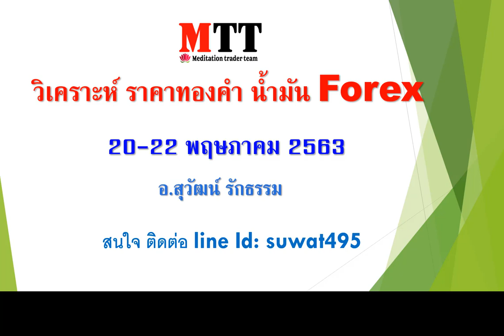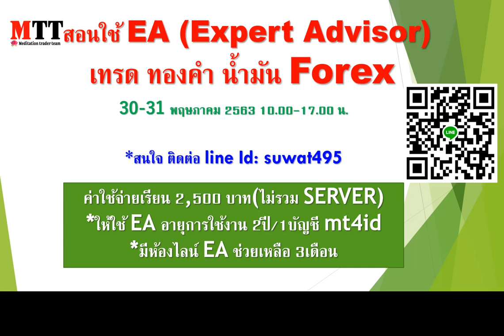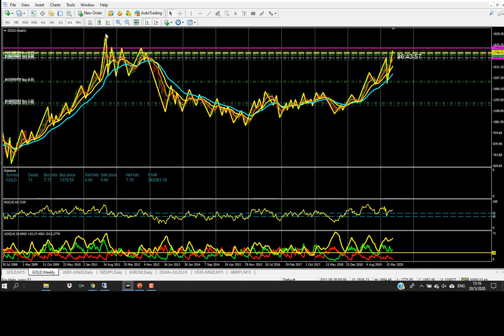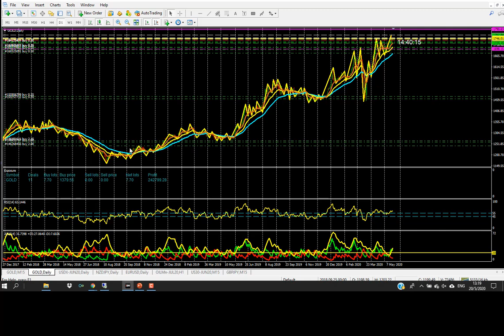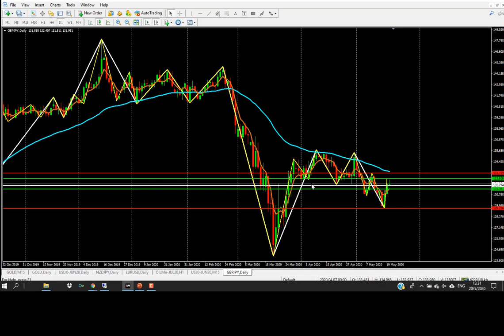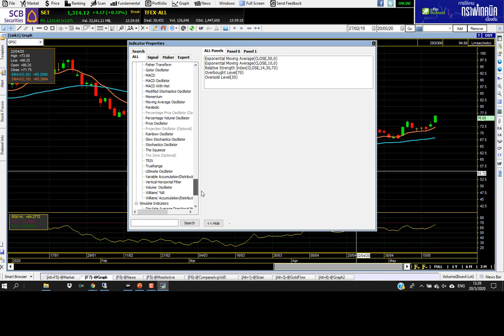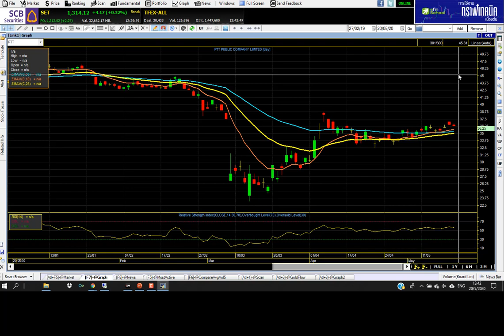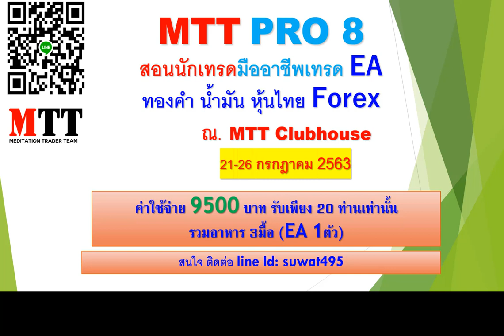MTT222 วิเคราะห์ทองคำ น้ำมัน 20-22/05/2563 ให้ได้กำไร ไม่ล้างพอร์ต โดยอ.สุวัฒน์ รักธรรม